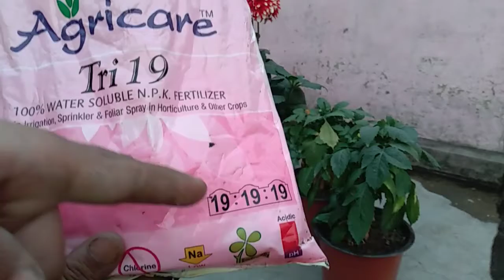Dahlia care tips how to care dahlia plans.